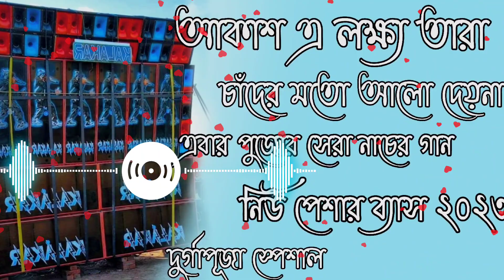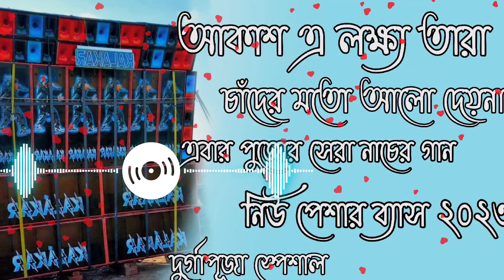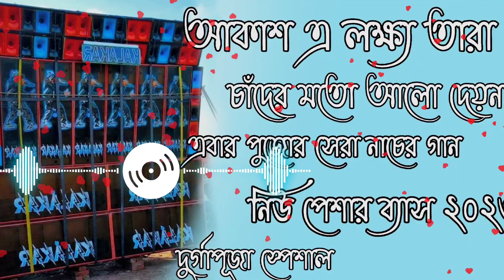আকাশে এ লক্ষ্য তারা //Akash A Lokko Tara //New Humming Boss Song Durga Puja special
আমার চ্যানেলের গান গুলো যদি আপনাদের ভালো লেগে থাকে

ভিডিও গান সবার আগে দেখার জন্য

Ring the hope bell next to it New Dj video songs to see first.)

Dj Susovan_mix

DjSusovan Mix

DjKiran Mix